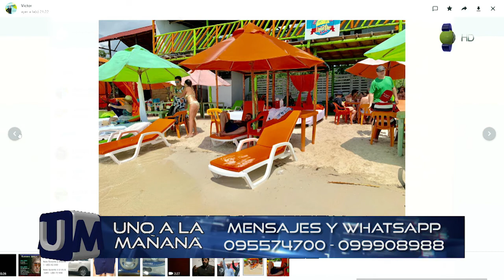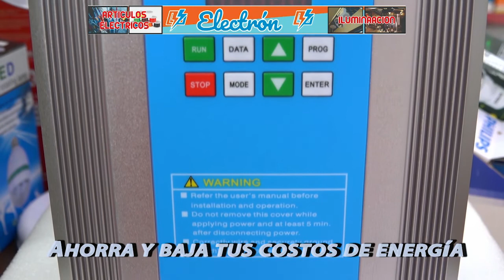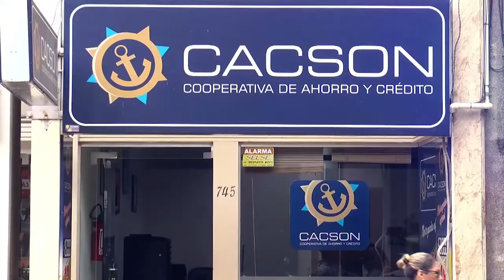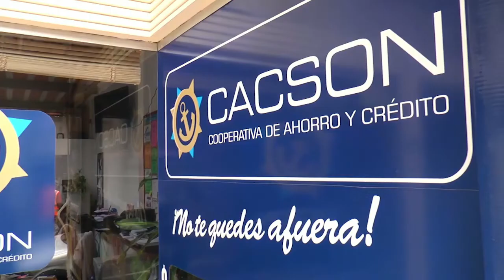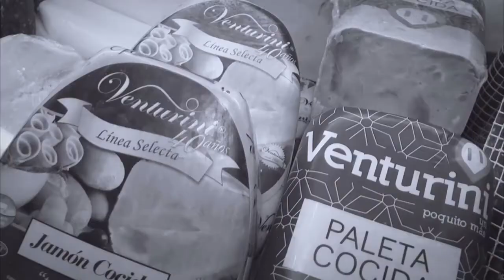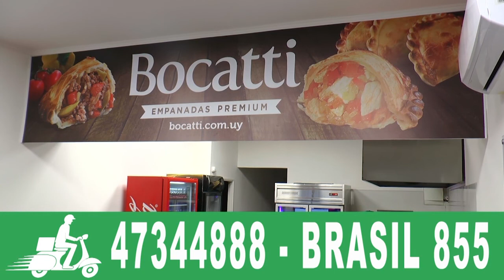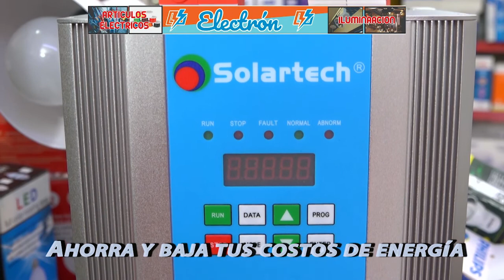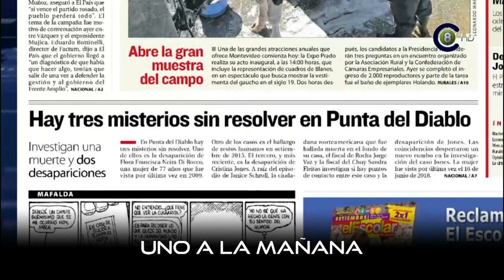Uno a la Mañana 04-09-19